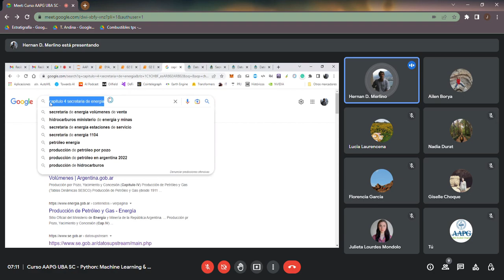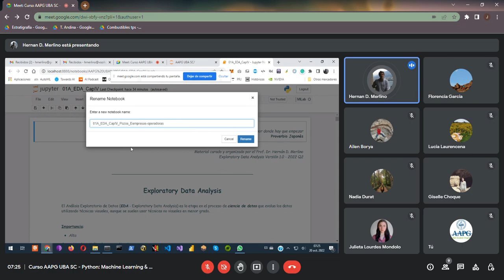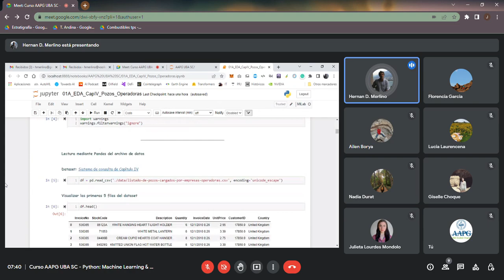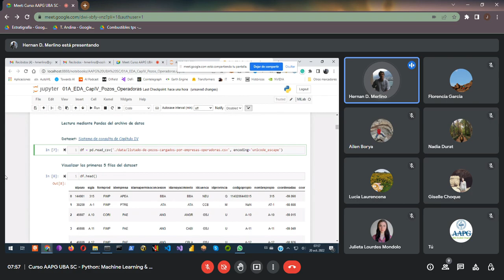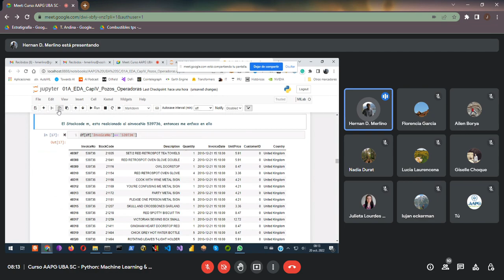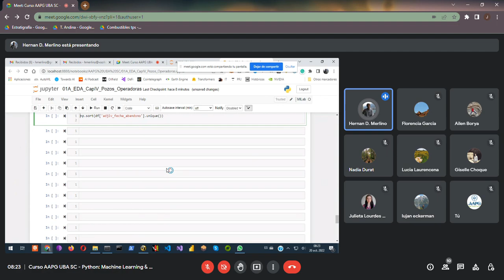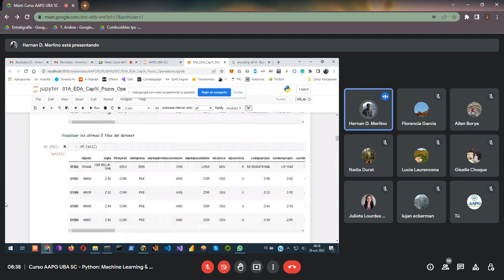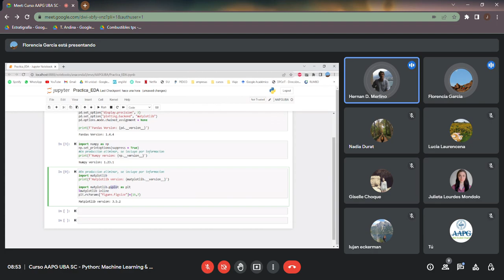Python: Machine Learning & Deep Learning aplicada a la industria del Oil&Gas - Clase 5 - 20/10/22